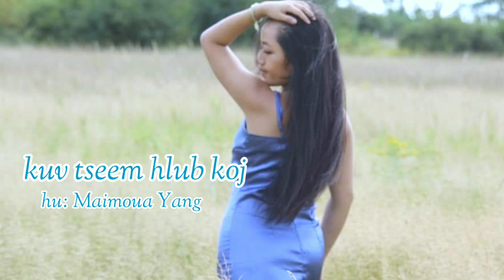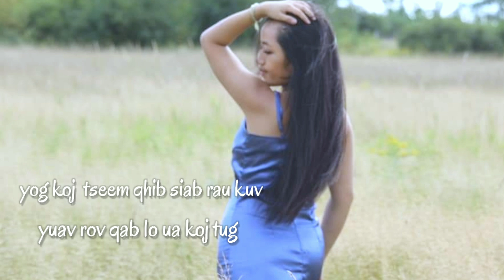Kuv Tseem Hlub Koj - Maimoua Yang